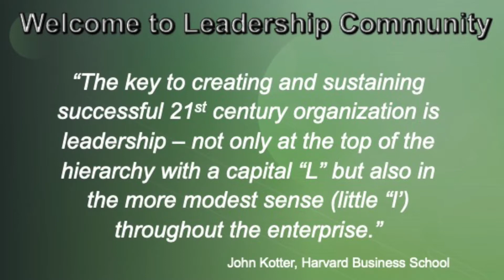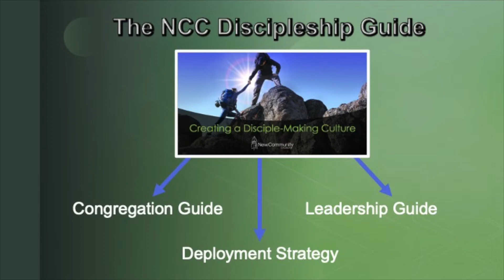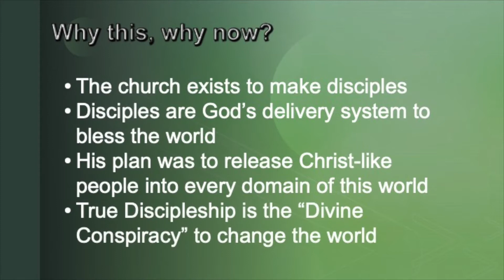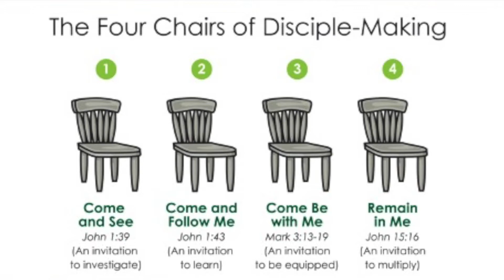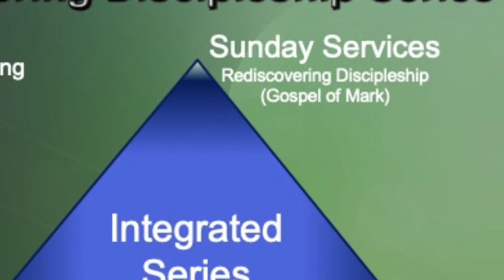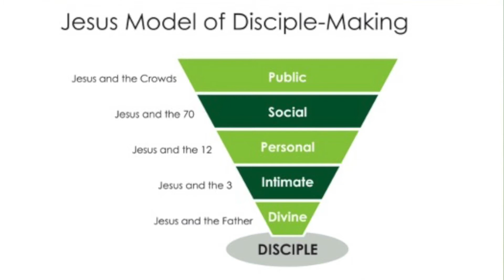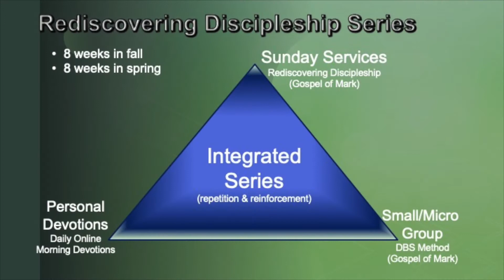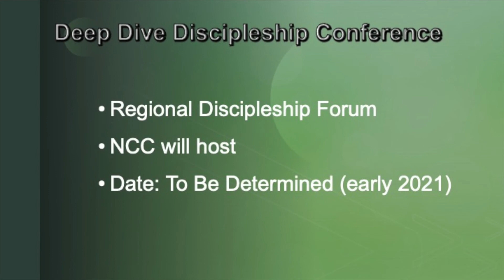Leadership Community Kickoff: The 2020-21 Integrated Study | New Community Church Wexford